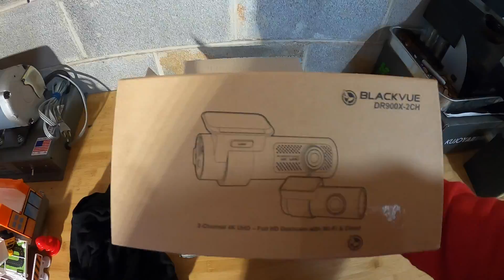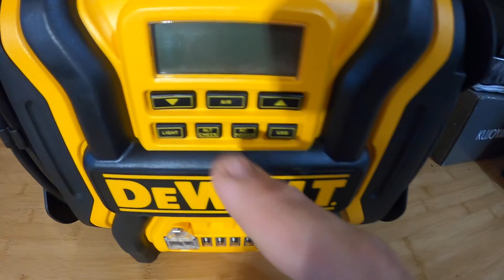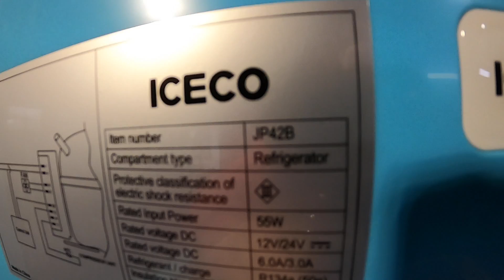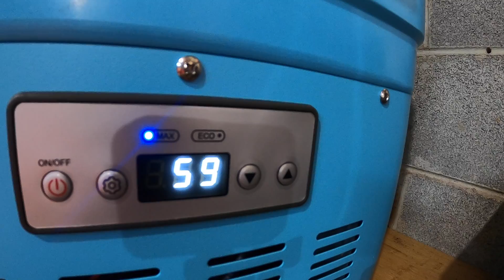ICECO Freezer Reveal and Review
ICECO Coolers
20% Code: SGNINJAS10

EcoLawn Applicator
Lee Lawn Equipment Enterprises, Inc
3045 Knight Ave, Waycross, GA 31503